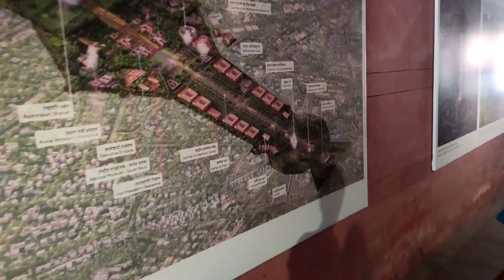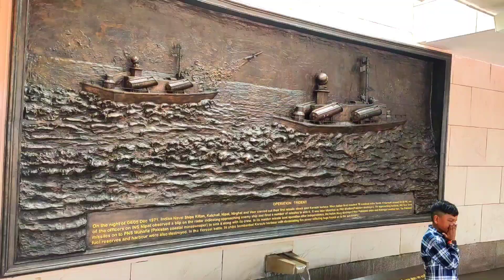Visit Hindustan Gate & Fun Alone 😅